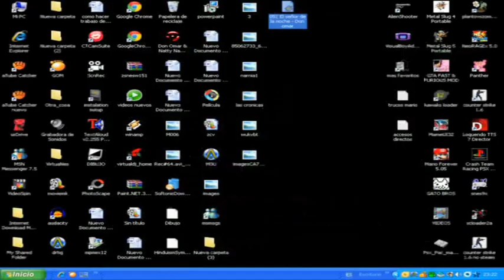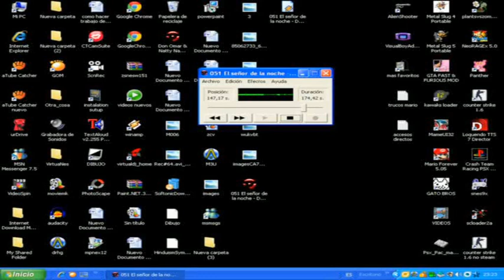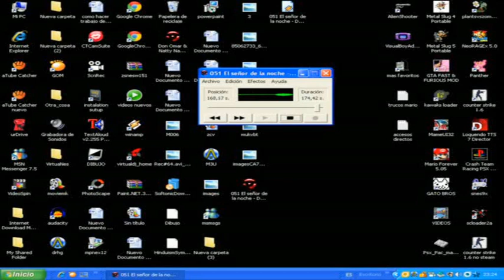como descubrir mensajes subliminales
Billy Escaldante Carranza quiere saber como descubrir mensajes subliminales.Entonces hice un video que lo muestra.